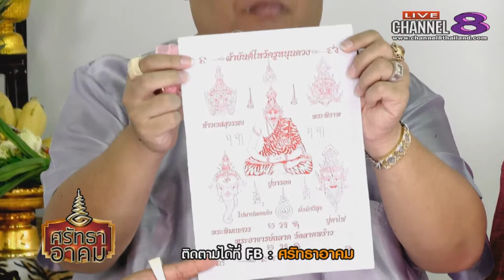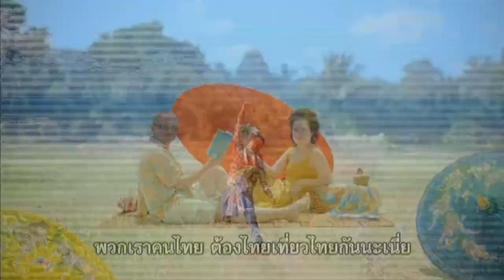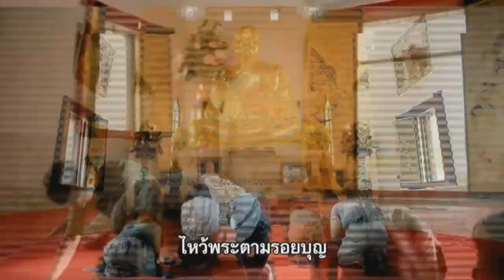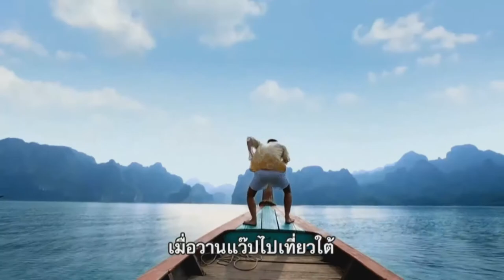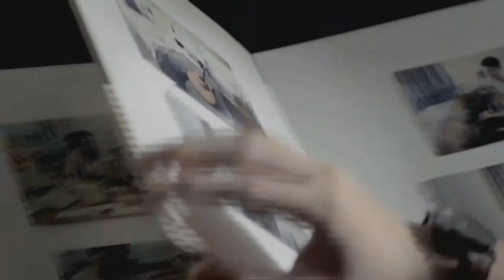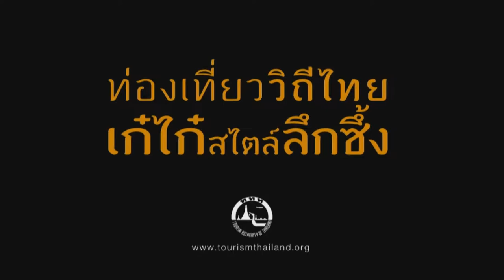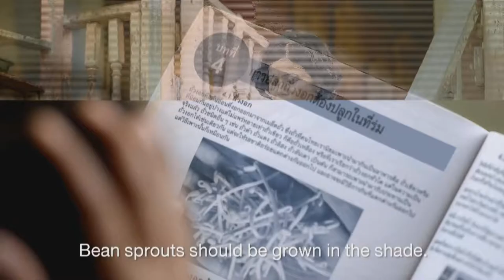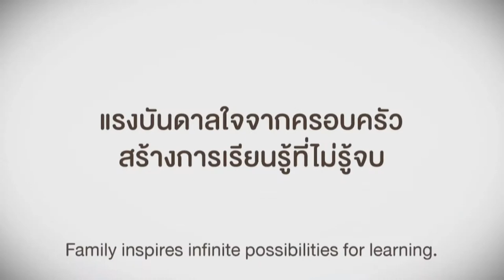Channel8Thailand : ศรัทธาอาคม 20-09-60 : ไหว้ครู เศียรพ่อแก่ศักดิ์สิทธิ์ ศูนย์รวมใจ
ไหว้ครู เศียรพ่อแก่ศักดิ์สิทธิ์ ศูนย์รวมใจ  ศรัทธา ชาวคณะลิเก นาฏศิลป์ครั้งแต่โบราณ
ครูมอส ลูกพ่อแก่